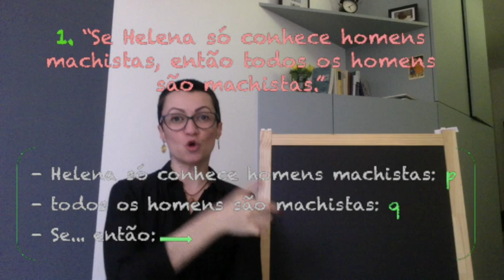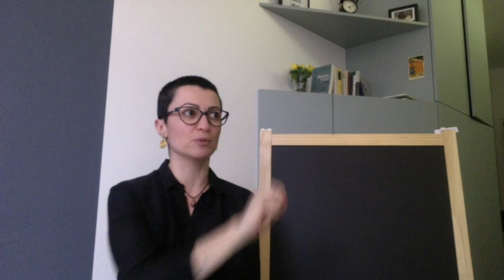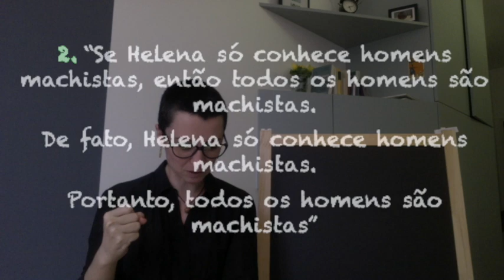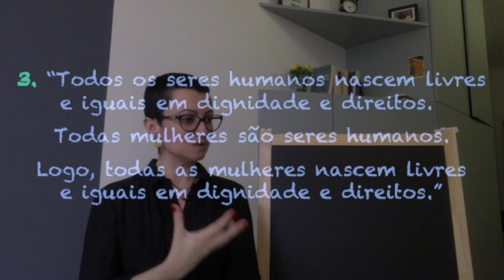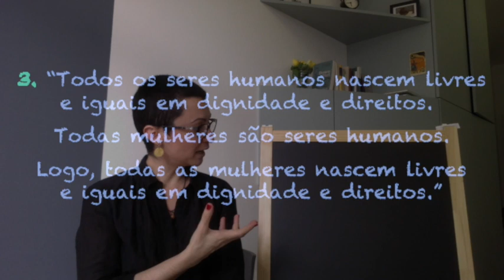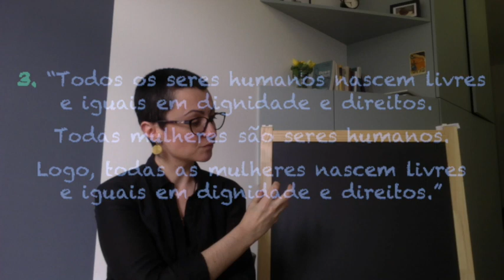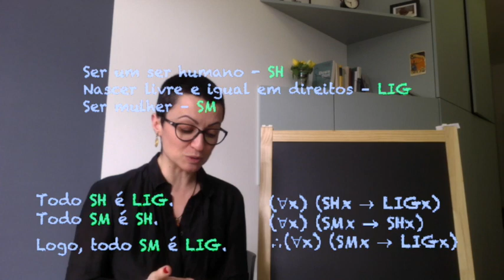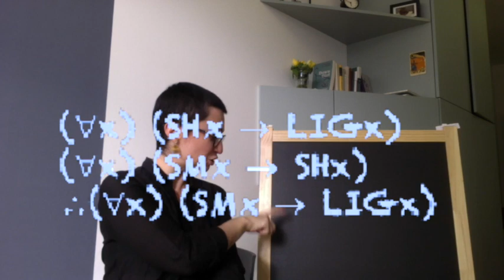Introdução á Lógica desde um ponto de vista feminista - Ep. 3: Lógicas e formalização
Terceiro episódio de um ciclo de aulas introdutórias de Lógica oferecidas pela Prof. Gisele Secco (Universidade Federal de Santa Maria).

O curso inteiro tem três partes, cada uma dividida em episódios menores.
Na primeira, inicio com um breve preâmbulo explicando seu contexto, motivações e falando um pouco das colaborações com colegas – em especial com Nastassja Pugliese, com quem há anos temos conversado e escrito sobre o tema da vinculação entre lógica e feminismo. A aula está dividida nas seguintes partes:

Episódio 1 - Usos da linguagem
Episódio 2 - O uso proposicional da linguagem
Episódio 3 - Lógicas e formalização
Episódio 4 - Lógica e práticas filosóficas

Na segunda, ilustro alguns conceitos e métodos lógicos elementares através de uma apresentação de tópicos de silogística aristotélica:

Episódio 5 - Inferências imediatas: negação e contradição
Episódio 6 - Inferências mediatas: silogismo e validade; Silogismos: possibilidades e limites.

Na terceira parte tematizo a relação entre lógica e feminismo analisando uma crítica feminista à lógica e apresentando alguns contraexemplos.

Episódio 7 - Uma crítica feminista à lógica
Episódio 8 - Alguns contraexemplos

Algumas sugestões de leitura:

Introduções à lógica

COPI, I.M. (1978) Introdução à lógica. Traduzido por Álvaro Cabral. São Paulo: Editora Mestre Jou.
GEACH, P. T. (2013) Razão e argumentação. Tradução de Clarissa Vido et al. Revisão José Alexandre Durry Guerzoni. Porto Alegre: Penso.
MANZANO, M. HUERTAS, A. (2004) Lógica para principiantes. Madrid: Alianza Editorial.
MATES, B. (1968) Lógica elementar. São Paulo: Ed. Nacional e Ed. USP, 1968.
MORTARI, C. (2017) Introdução à lógica. 2ª Ed. São Paulo: Editora Unesp.
TRANJAN, T. (2015) Demonstração e interpretação. (Coleção Filosofias: o prazer de pensar). São Paulo: Editora WMF Martins Fontes.
TUGENDHAT, E. & WOLFF, U. (1996) Propedêutica lógico-semântica. Tradução de Fernando Augusto da Rocha Rodrigues. Petrópolis: Vozes.

Histórias da lógica

BLANCHÉ, R. História da Lógica de Aristóteles a Bertrand Russell. Lisboa: Edições 70, 1985.
BOCHENSKI, I. M. Historia de la lógica formal. Edición Espanhola de Millán Bravo Lozano. Madrid: Editorial Gredos, 1985.
GOMES, E. L. Sobre a história da paraconsistência e a obra de da Costa: a instauração da Lógica Paraconsistente. Campinas: São Paulo [Tese (doutorado) Universidade Estadual de Campinas. Orientadora Ítala Maria Loffredo D’Ottaviano.]
KNEALE, M. & KNEALE, W. (1991) O desenvolvimento da lógica. Lisboa: Calouste Gulbenkian.

Filosofia da lógica

HAACK, S. (2002) Filosofia das lógicas. Tradução de Cezar Augusto Mortari e Luiz Henrique de Araújo Dutra São Paulo: Editora UNESP.
WAGNER, P. (2009) Lógica. Tradução de Marcos Marcionilo. São Paulo: Parábola Editorial.

Lógica africana

Chimakonsam, J. O. (2019) Ezumezu: A System of Logic for African Philosophy and Studies. Springer.

Lógica e argumentação.

BRUCE, M.; BARBONE, S. (2014) (Orgs.). Os 100 argumentos mais importantes da Filosofia Ocidental. Tradução Ana Lucia Da Rocha Franco. São Paulo: Cultrix.
PALAU, G. (2014) Lógica formal y argumentación como disciplinas complementarias. Facultad de Humanidades y Ciencias de la Educación Universidad Nacional de La Plata.
WESTON, A. (2009) A construção do argumento. Tradução Alexandre Feitosa Rosas. São Paulo: Editora WMF Martins Fontes.

Lógica e feminismo

NYE, A. (1990/2020) Words of Power: a feminist reading of the history of logic. Routledge.
AYIM, M. (1995) “Passing through the needle's eye: can a feminist teach logic?” Argumentation vol. 9, pp. 801-820.
DIEDRICH, B. (2018) Falar de filósofas é falar de revolução. Representação feminina no ensino de filosofia. Trabalho de conclusão de curso. Orientador prof. Dr. Leonardo Sartori Porto. Porto Alegre: Universidade Federal do Rio Grande do Sul. Disponível no Lume UFRGS
GOLDSTEIN, L. et. al (2007) Lógica: conceitos-chave em filosofia. Tradução de Lia Levy. [Capítulo 7]
LAUX, M.G.R. & NUNES, R.A. (2019) “The role of logic in the genesis of a feminist study group: Philosophy and logic as tolls to fight against oppression.” In: Deciderio et. al. Lógica, argumentación y pensamiento crítico. Alcances, relaciones y aplicaciones. Ciudad de México: Ediciones del Lirio: 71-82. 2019.
PUGLIESE, N. & SECCO, G.D (No prelo) “Teaching logic from a feminist point of view.”
Introduções ao Feminismo
ARRUZZA, C., FRASER, N., BHATTACHARYA, T. (2019) Feminismo para os 99%: um manifesto. Tradução de Heci Regina Candiani. São Paulo: Edotora Boitempo.
hooks, bell. (2018) O feminismo é para todo mundo: políticas arrebatadoras. Tradução de Ana Luiza Libânio. Rio de Janeiro: Rosa dos Tempos.
TIBURI, M. (2018) Feminismo em comum: para todas, todes e todos. Rio de Janeiro: Rosa dos Tempos.
RIBEIRO, D. (2018) Quem tem medo do feminismo negro? São Paulo: Companhia das letras.